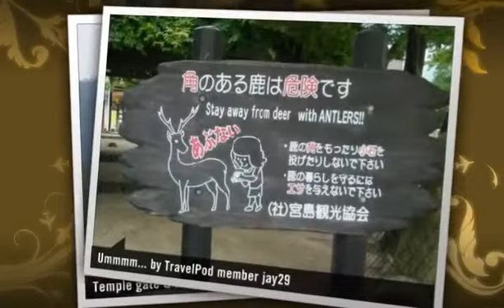"Temple island" Jay29's photos around Miyajima Island, Japan (hiroshima temple island)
Preview of Jay29's blog at TravelPod.